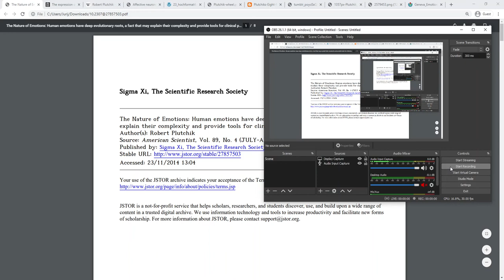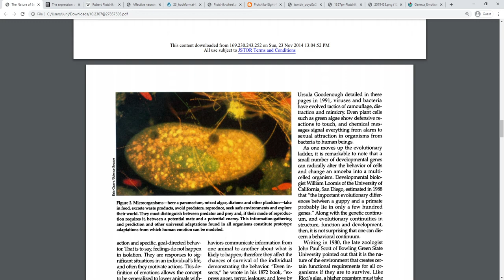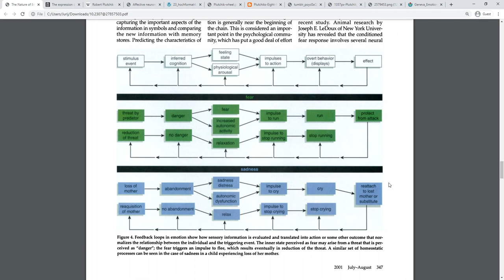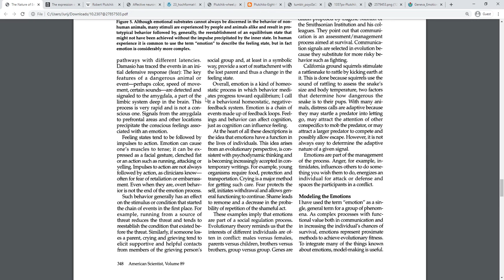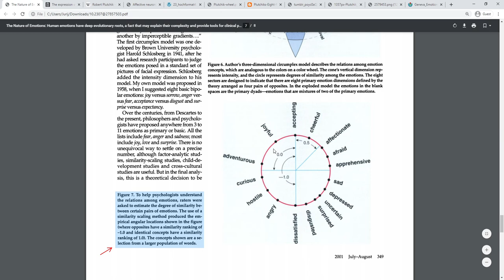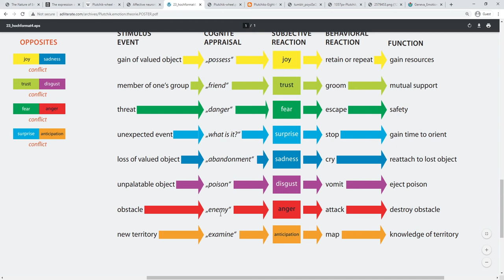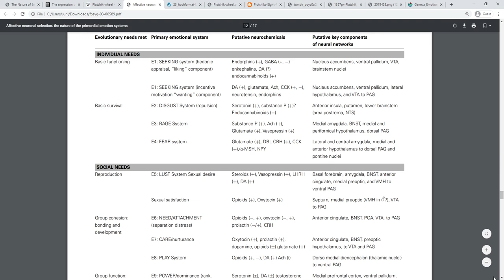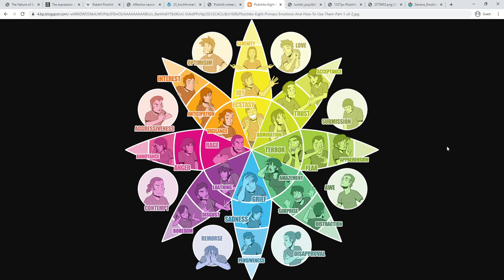Talking about Robert Plutchik's article "The Nature of Emotions" about his emotional wheel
"The Nature of Emotions: Human emotions have deep evolutionary roots, a fact that may explain their complexity and provide tools for clinical practice"